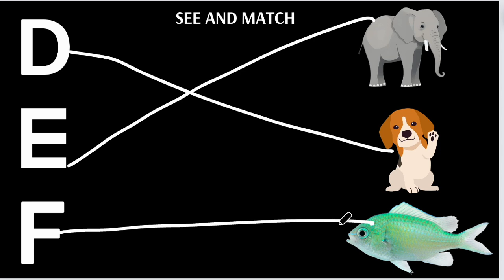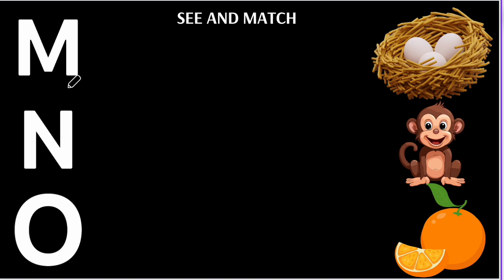ABCD MATCHING FOR LKG PART I